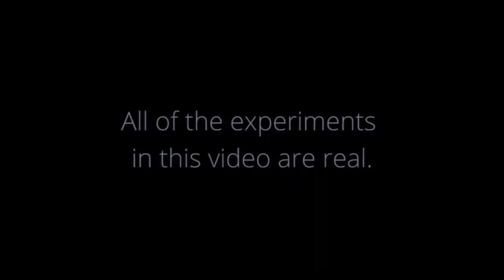FM Rainbow Show Inspiring Youth with T K Part 2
Upcoming Rap Album.
"Six Sixes"
Tracklist:
1. You are my Universe
2. Haasya
3. Demilitarize
4. Itihaasa
5. Besiktas Beat
6. Waiting